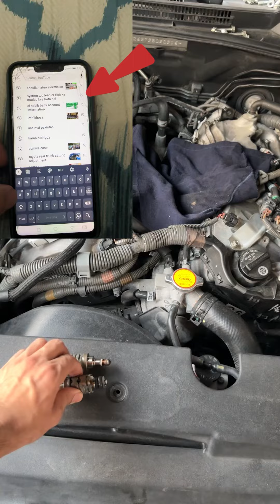How fix Code P0171 System to lean bank 1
How to fix code p0171 system to lean bank 1